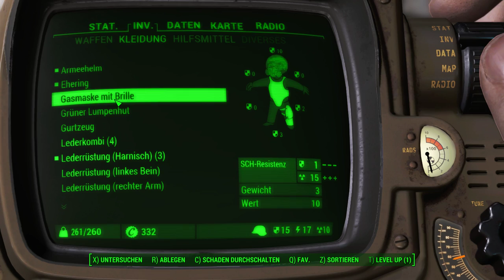Hi Doggy | Fallout 4 #4 | Deutsch/German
Na schaut mal wen wir da gefunden haben :)
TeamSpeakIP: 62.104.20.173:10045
Password: ebn